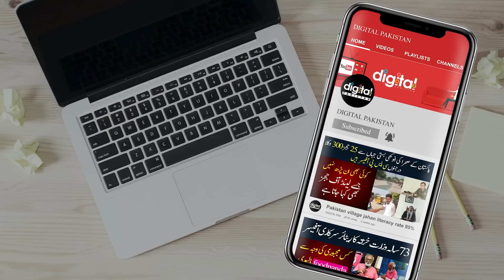Saudi Arabia Me Viral Hone Waly Baba G K Sath Tawaf kaba K Duran Kia Waqia Pesh Aya?